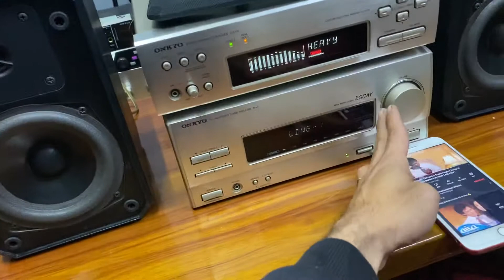Đã xong Loa mỹ boston HD5 nhỏ mà có võ , lh 0972451489